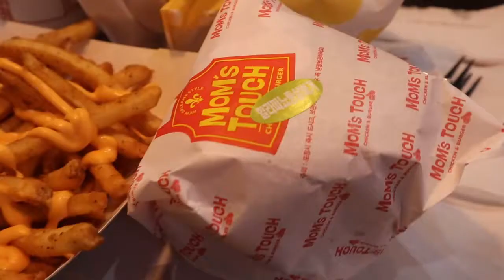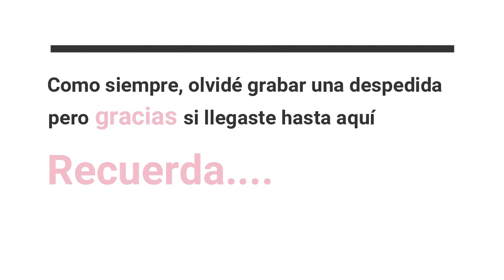BBQ, Mercado y borrachos en la calle!? 🇰🇷💜 | Vlog Mexicana en Corea del Sur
Hola!

Espero que les guste este tipo de videos, estaré compartiendo más de mi vida aquí y cosas interesantes con las que me tope.

Gracias por compartir esta experiencia conmigo.

Mucho amor 💜🦋

¡Muchas gracias por todo tu apoyo y amor! ♡♡

¡Comenta qué videos quieres ver a continuación!